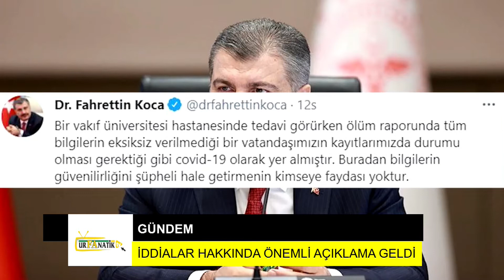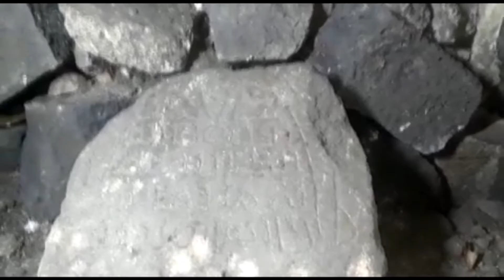03.05.2021 Urfanatik TV Ana Haber Bülteni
Gülizar GÜLEBAK'ın sunumuyla  3 Mayıs 2021 Pazartesi Urfanatik TV Ana Haber Bülteni